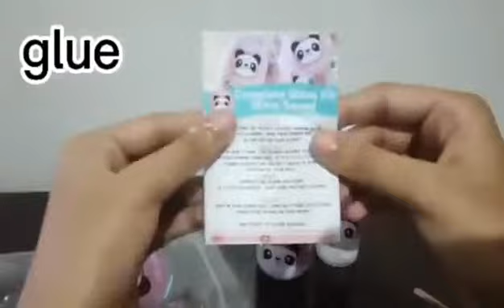-Complete Slime Kit (purple) From Panda Slimes Ph | Sunny's vlog-